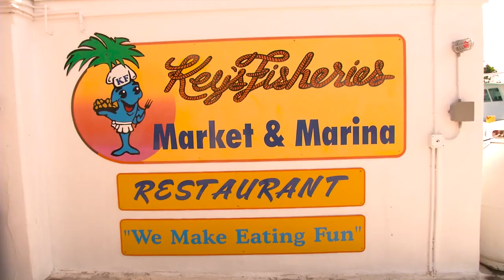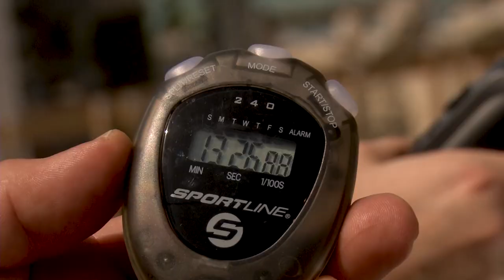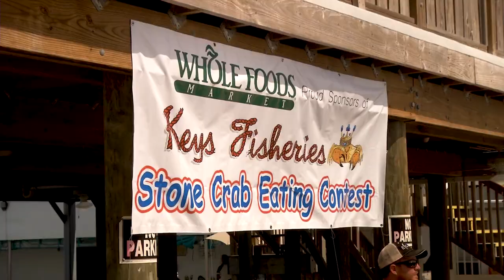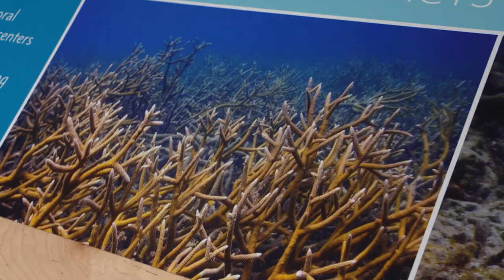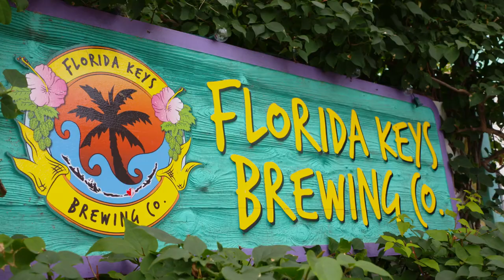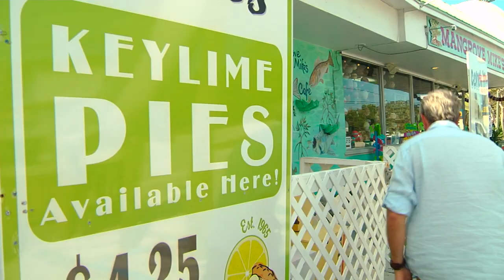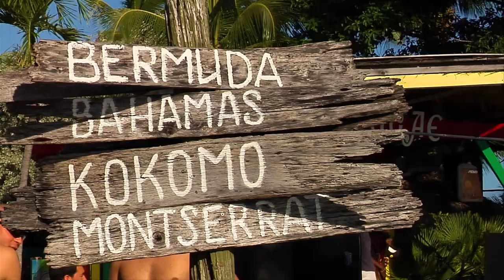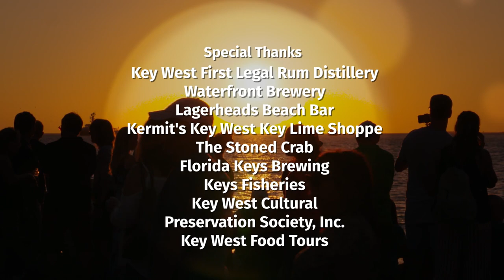Paul Menta featured on the show "Spirit of the Florida Keys"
kiteboarding, cooking and catching seafood is how i live my life. Here i explain the right way to cook a Florida Spiny Lobster so its tender and amazing!